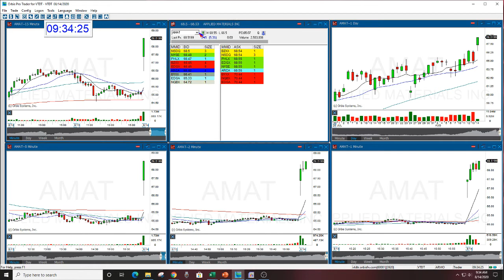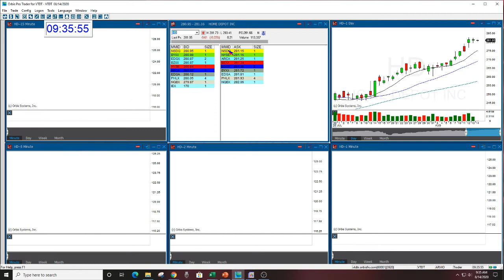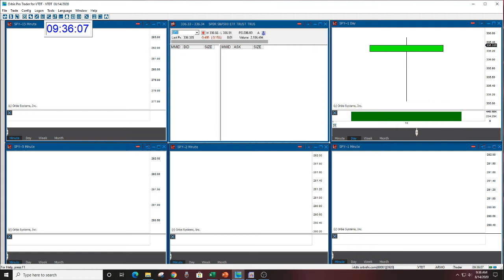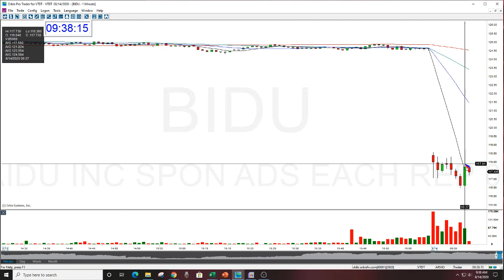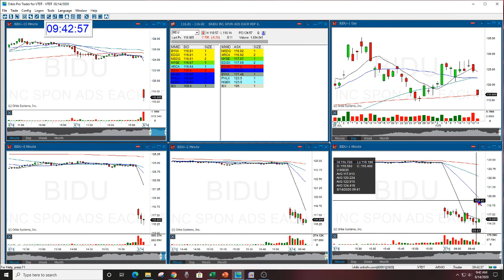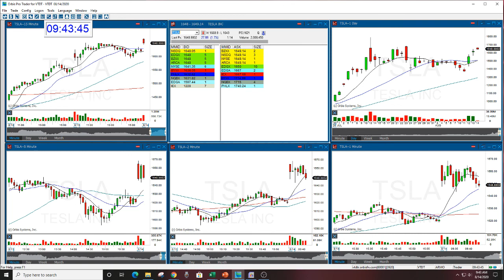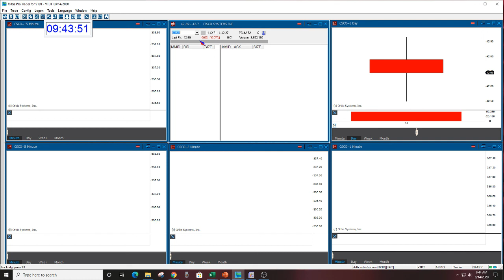The Stock Swoosh Show Live Trading Room 8-14-2020